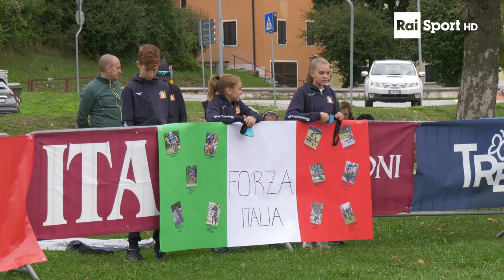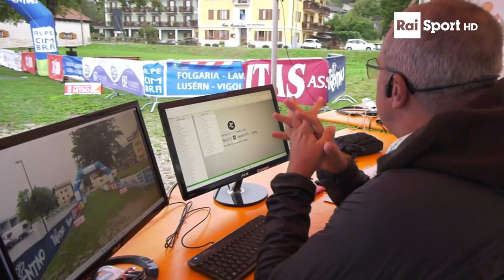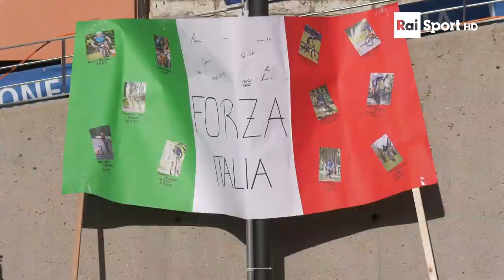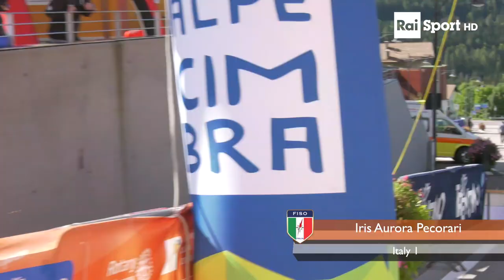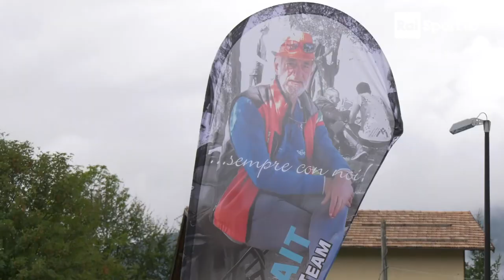MTB-O WORLD CUP Alpe Cimbra 2023 - Fabiano Bettega storico bis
Doppietta di Fabiano Bettega